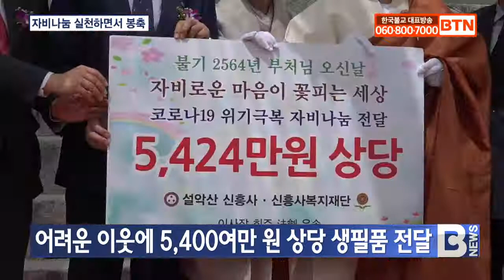[BTN뉴스] 강원불교계, 자비나눔 실천하며 봉축